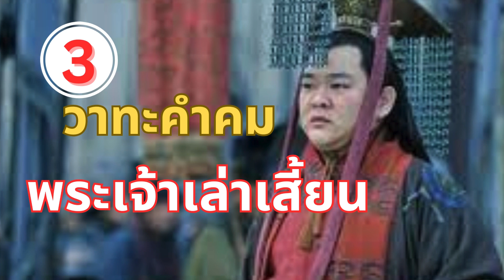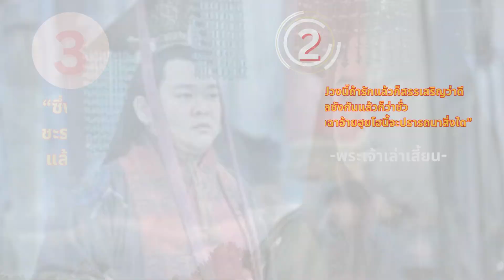3 วาทะคำคมพระเจ้าเล่าเสี้ยน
พระเจ้าเล่าเสี้ยนหรืออาเต๊า เป็นบุตรชายคนโตของเล่าปี่กับนางกำฮูหยิน เป็นจักรพรรดิองค์สุดท้ายของราชวงศ์ฮั่น